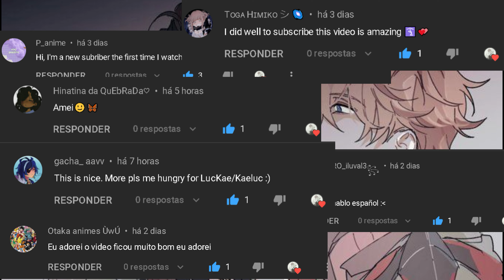•||Naoto And Takemichi React To Them {Sem Falas/No Sentences┊Yaoi┊GC┊#3 }||•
Personagens Usados/Characters Used:
•⁞Naoto Tachibana
•⁞Takemichi Hanagaki